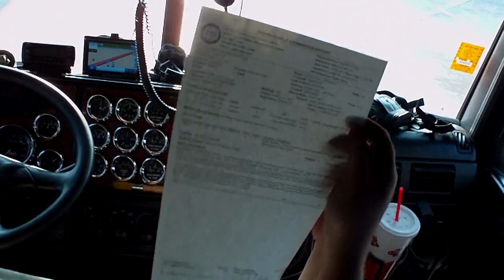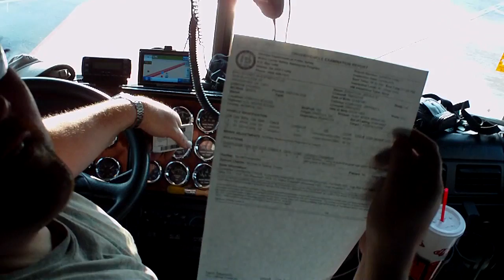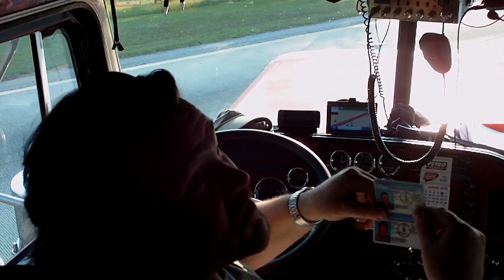Trucking Day 4 With Jerry CJ and TruckerTwotimes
Trucking Day 4 with Jerry CJ and TruckerTwotimes all in one truck a Peterbilt 379 pulling a Great Dane reefer trailer, Jerry gets a citation from the Georga DOT